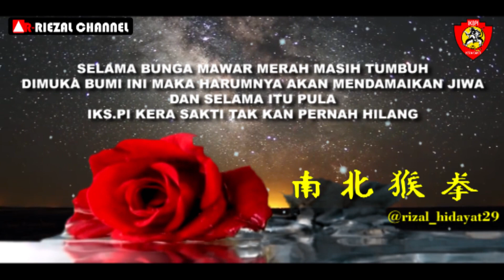Story Wa Jika Kamu Iks.Pi...Arti bunga Mawar